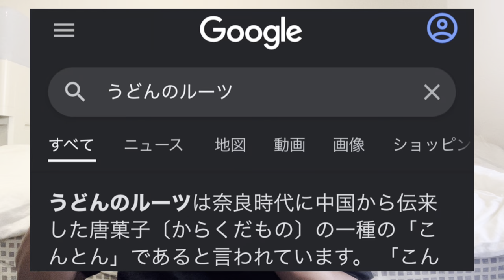【vlog】JFL界最強と呼ばれるホンダFCと猛暑の中戦った1日！！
自己紹介
所属チーム　MIOびわこ滋賀

現役JFLリーガーです。

小中高。全国大会にもでれず、地区選抜も選ばれなかった無名選手がJリーガーになる夢を叶えるため日々奮闘中。

そんな様子を発信していろんな人に勇気を与えたいと思ってます。

あと人を笑かすのが大好きです。
サッカーblog×笑いを皆んなに届けたいと思いYouTube初めました。